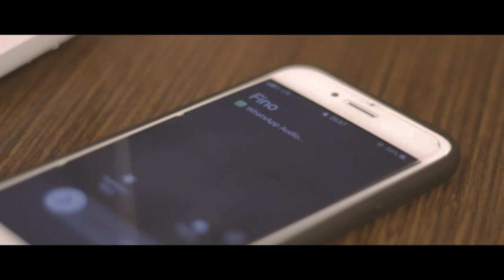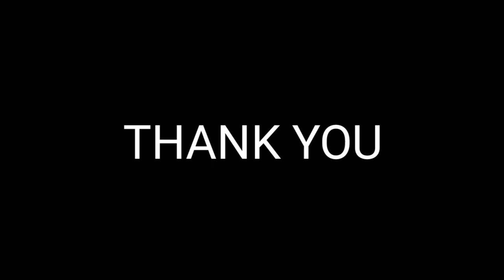AKU BUTUH KEPASTIAN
jadi sebenar nya kedekatan kita ini apa? kamu ada rasa gak sih sebenarnya? atau aku hanya pelampiasan kamu aja? kamu jangan berlagak seperti iya kalo nyatanya kamu nggak! aku butuh yg pasti ini hati bukan seenaknya buat kamu mainin
in frame : @ncjuanda
lokasi shoot : @situa.si
kamera 1 : @nsandrii
kamera 2 : @peterdexx
ide cerita : @nsandrii
editing : @nsandrii